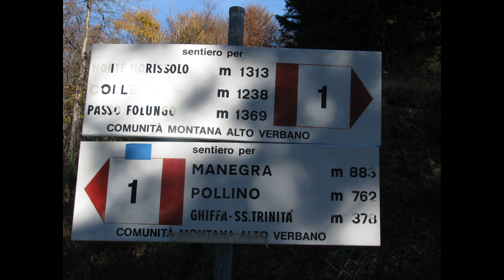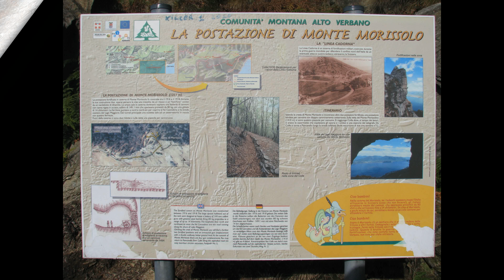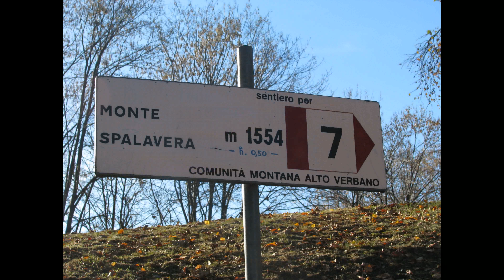13 novembre 2011 Monte Morissolo